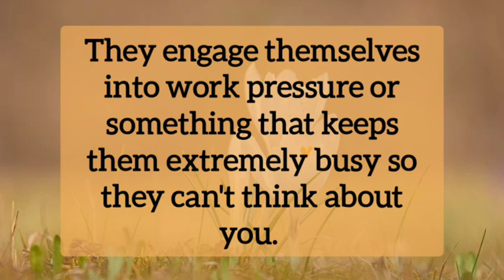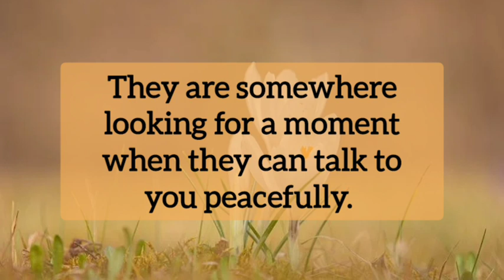Your partner current energy 💫✨They are distracting themselves 🌈❤️